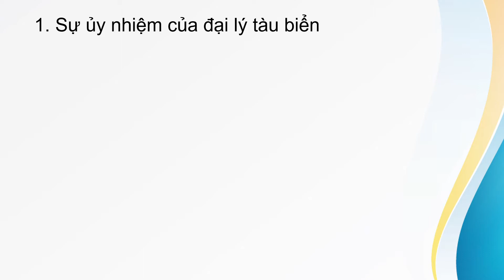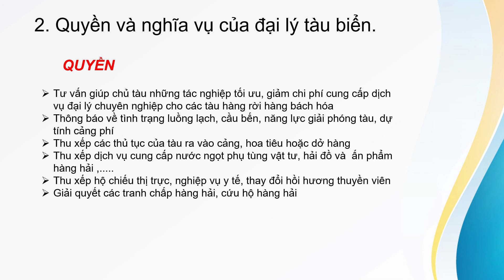thuyết trình môn Đại lý tàu biển ( Lê Thị Thu Hà - nhóm 13- DH17LG)